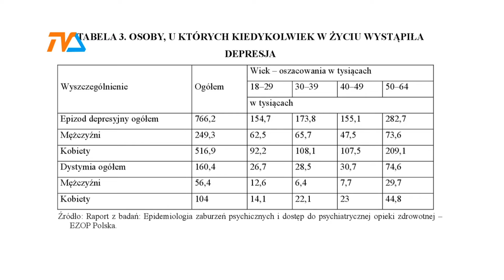Recepta na szczęście i zdrowie |TVSUWAŁKI